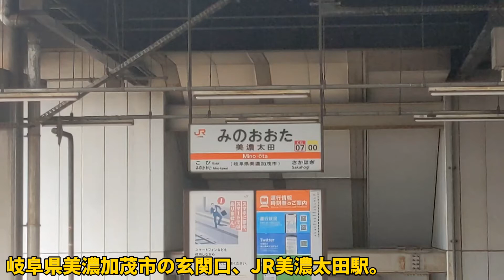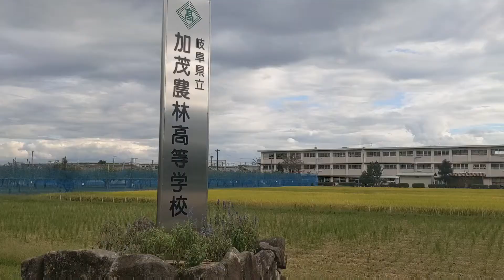岐阜県美濃加茂市、「のうりん」ちょっとだけ聖地巡礼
2014年に放送されたライトノベル原作アニメ「のうりん」の聖地巡礼に訪れました。
時間の都合で駆け足訪問となりましだが美濃太田駅より北側にあるスポットをいくつか訪れました。